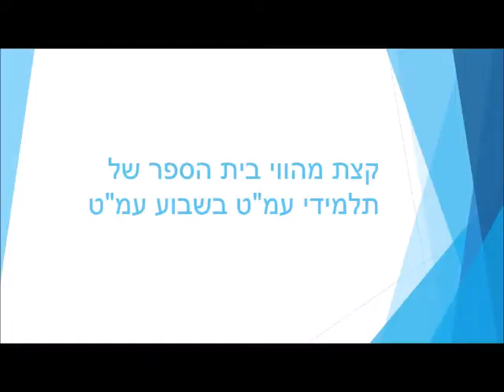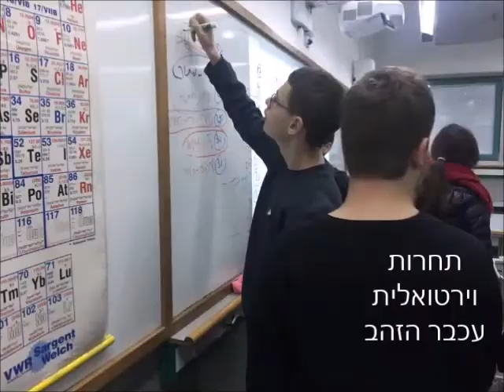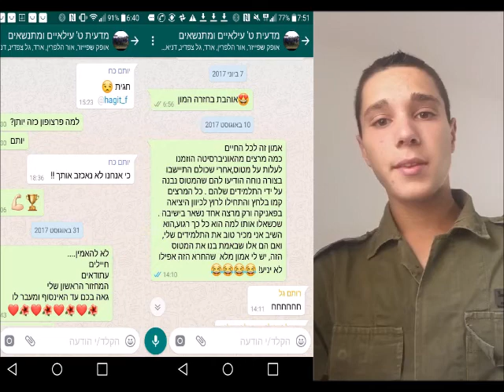תכנית עמ"ט בבית הספר אורט דפנה קרית ביאליק